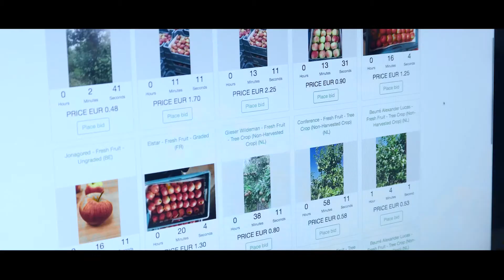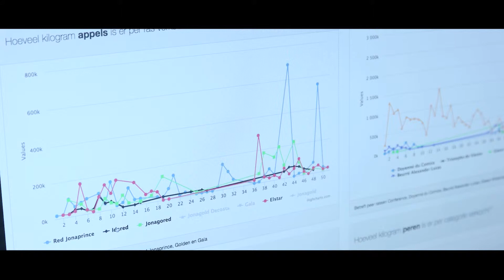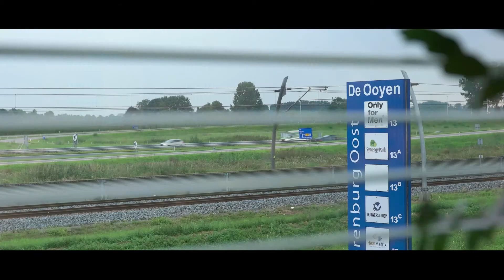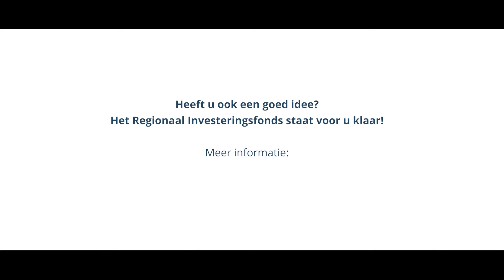Project FreshMonitor - Regionaal Investeringsfonds FruitDelta Rivierenland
Het project FreshMonitor is een project van Service2Fruit dat wordt ondersteund door het Regionaal Investeringsfonds van FruitDelta Rivierenland. Heeft u ook een goed idee om uw organisatie én de regio Rivierenland te versterken? Kijk op